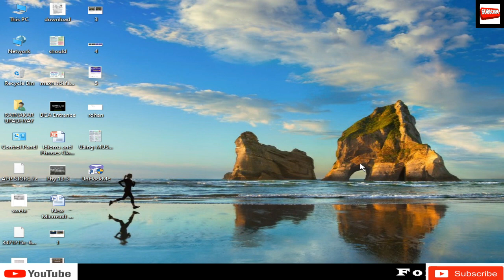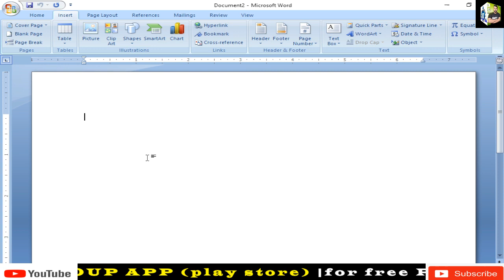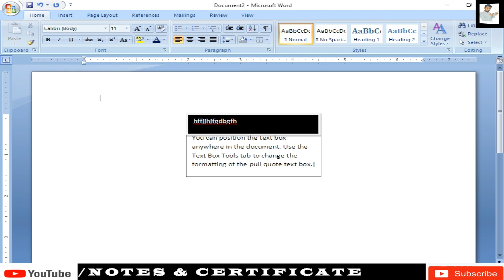Microsoft Word में text box कैसे बनाये ? Tutorial (हिंदी) - Complete MS-Word Tutorial for Beginners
Microsoft Word in Just 30 minutes 2019 - Word User Should Know - Complete Word Tutorial Hindi,MS Word 2007 Complete Hindi Tutorial in 1 Video_Free Computer course on T3chnicalRaj,Ms word me resume kaise banaye | How to make Bio-data on ms word in hindi 2007/2013,How to get microsoft office 2016 for free on windows 10,माइक्रोसॉफ्ट वर्ड में स्टाइलिश ID Card कार्ड कैसे बनाते हैं ? Make Stylish ID Card in MS Word,Edit,Backspace,Save,Print),Ms word practical (1st class)